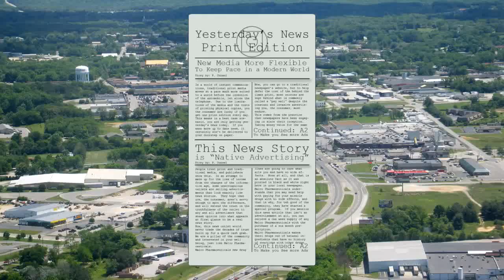Cumberland Co. Commission considers resolution in opposition to Crab Orchard Windfarm--fails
Cumberland Co. Commission does not approve a resolution in opposition to the proposed Crab Orchard windfarm leading to an angry exchange following the vote.

Fever (Instrumental) - Snowflake
Cars Race - Reusenoise